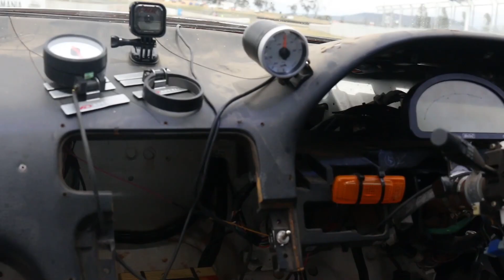MISSION TO SEND VLOG10: drifting my SR32 with no 3rd and 4th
i smashed my box on day 1 ans still sent day 2